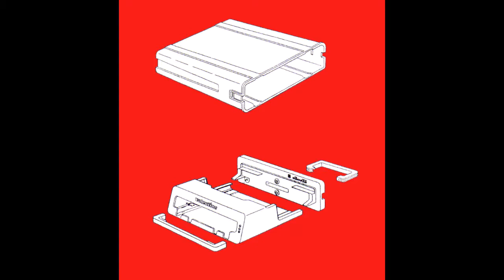Olivetti Valentine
Macchine per scrivere Olivetti